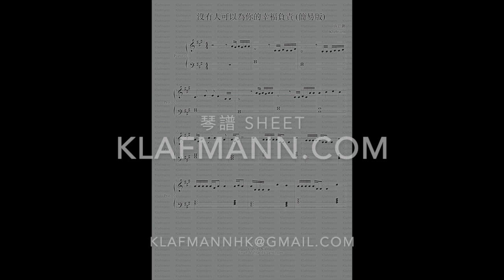古天樂 Louis Koo - 男朋友 [鋼琴 Piano - Klafmann]